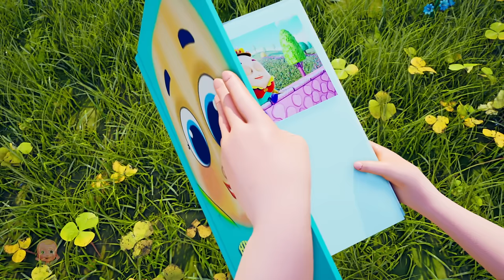Wheels On The Tow Truck, Vehicles Songs + More Kids Rhymes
In this video, we're sharing some of our favorite old MacDonald Had a Farm, farm songs and preschool rhymes.
Nursery rhymes are a great way to introduce your child to important social and moral lessons. By singing and playing these songs together, you'll be contributing to your child's early learning experience! These songs will be a cherished memory for years to come!